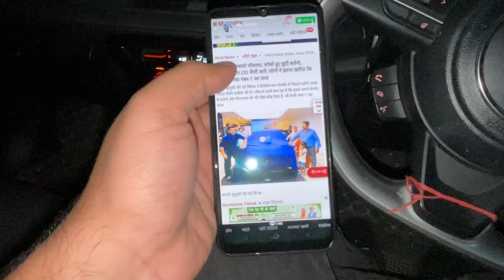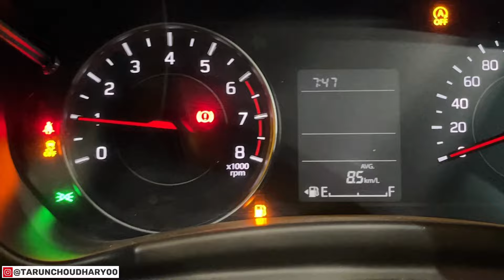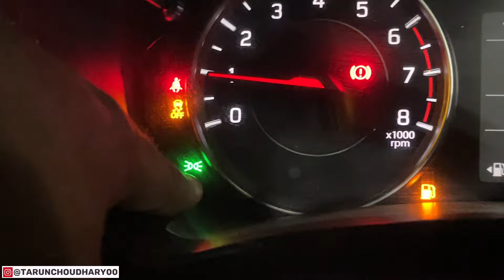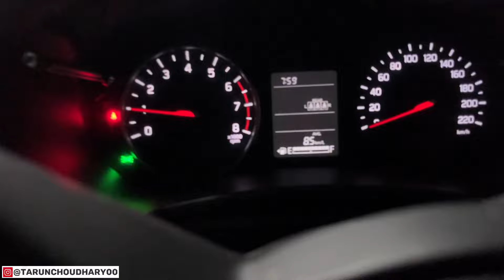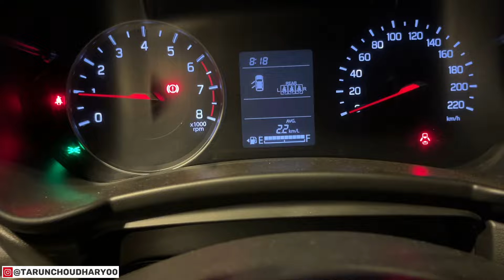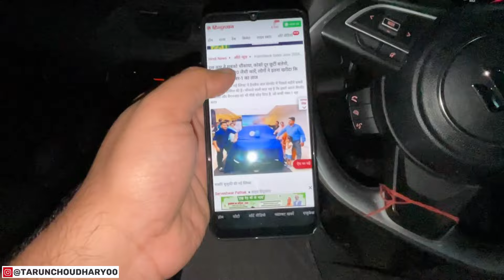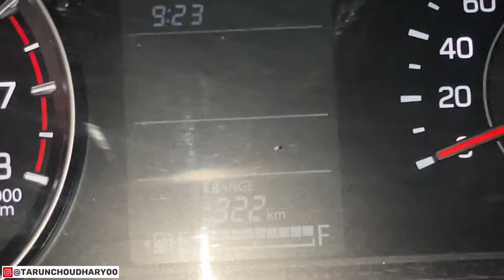Z Black New Swift Reaction Video😱🔥Public Reaction 🔥New Facelift Swift 2024 Reaction 20inch Alloy